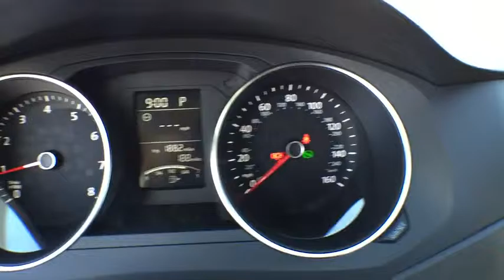2016 Volkswagen Jetta Sedan Orlando FL 60616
2016 Volkswagen Jetta Sedan
2016 Volkswagen Jetta Sedan 1.4T S - Stock#: 60616 - VIN#: 3VW267AJ1GM314090

Black. No-fuss cabin entry and exit. Merits the money and then some.If you want an amazing deal on an amazing car that will keep you smiling all day, then take a look at this fun 2016 Volkswagen Jetta. This Jetta hits the mark in impressive performance and luxury. It is nicely equipped with features such as Black.David Maus VW on Lee Road proudly serving the following communities.